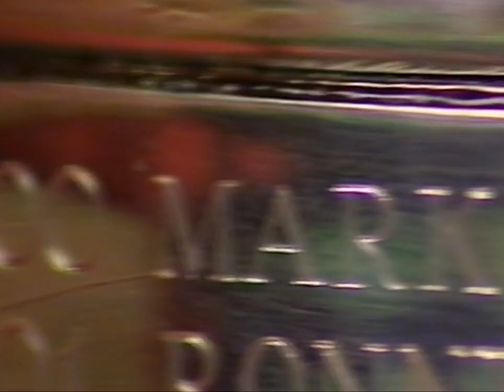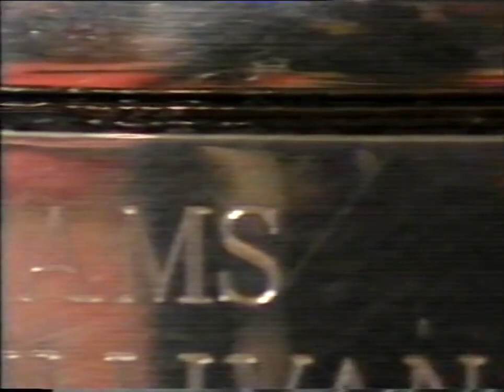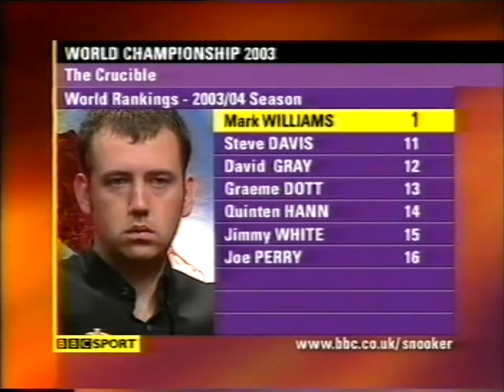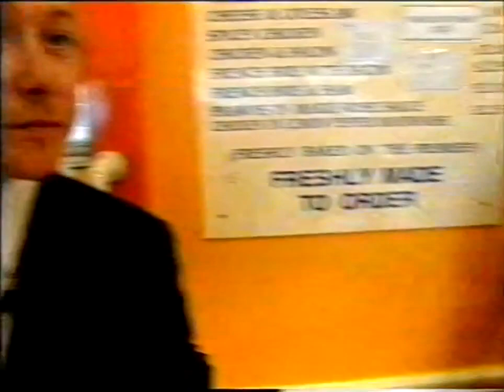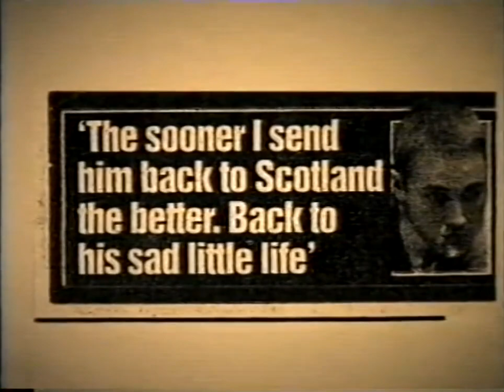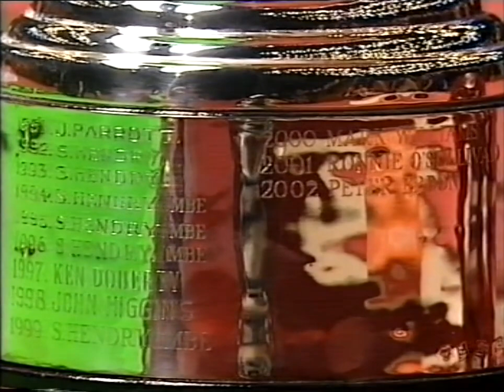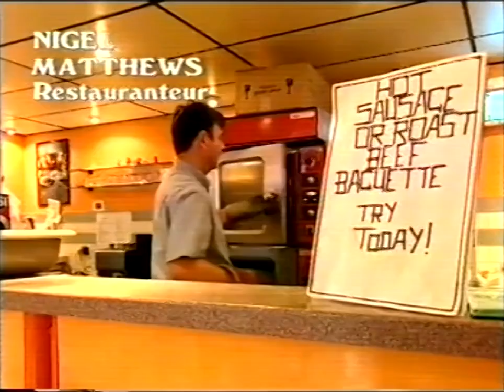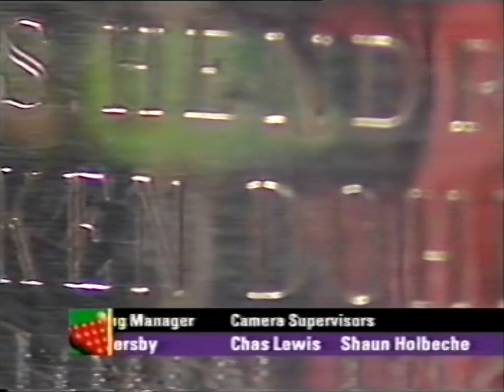Ken Doherty v Mark Williams 2003 World Final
FIxed some audio problems.